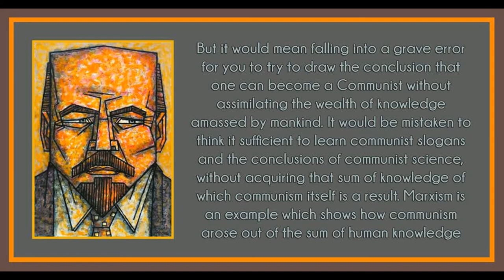The Tasks of the Youth Leagues by Vladimir Lenin